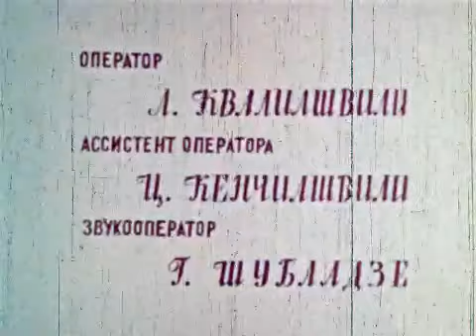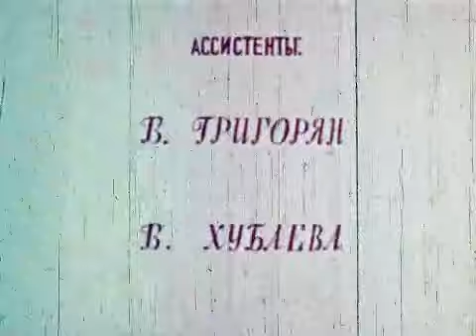Оптимист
(мультфильм)
Грузия - фильм
1972г.